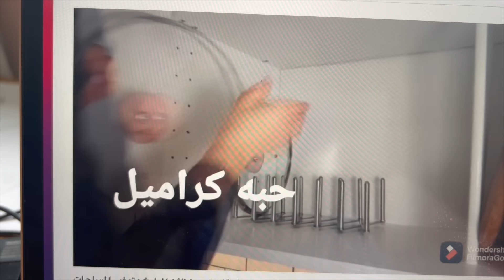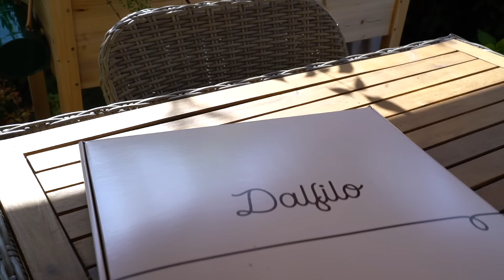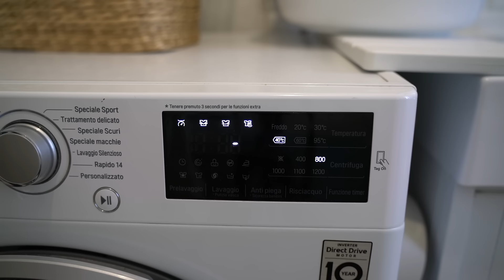CONSERVA DI POMODORO, Vi svelo il mio segreto come fare una conserva perfetta e facile. Tomatoes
per la conserva:
1 cucchiaino di sale
zucchero a piacere
pepe
basilico
ginepro
foglio d'alloro
in forno 20 minuti
la pastorizzazione 20,25 minuti dal momento che si vedono bolle in barattolo
un totale di minimo 45 minuti tra forno e pastorizzazione ( per 700 ml)

Routine estate, la vita di una mamma | Un altro sogno realizzato | Casa orto e la passione | VLOG

Antipasti per Natale | 6 Antipasti sfiziosi e facili, IDEE PER LA VIGILIA E NATALE, ANTIPASTI CALDI

Donna di Casa con più Classe, Fai tutto con me | Pane fatto in casa | Tra Cashmere, seta e ricette

Una vita in mezzo alla natura | Pizza fatta in casa Bella alta | Conserve per l'inverno, TOUR

Tu che guardi adesso...